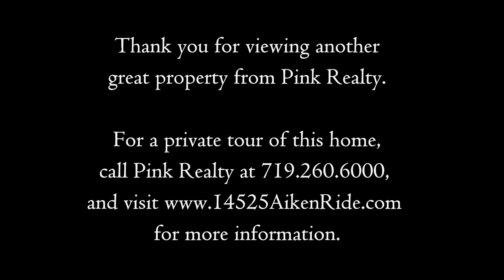14525 Aiken Ride View, Colorado Springs, CO 80926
One of a kind custom build Ranch Estate Horse Property zoned for up to 10 horses* This spectacular house was built with the finest quality material and provides over 10,000 sqft of living space in Turkey Canon Ranch* Sitting on over 35 acres, this home boasts 360 degrees of jaw dropping views to enjoy from over 1000 sqft of wrap around deck* One of the main features of the ranch is the 15,500 sqft Morton barn with 8 stalls, 65x20 dressage arena, raised viewing platform, kitchen and day room, half bath and a caretaker apartment above the barn* Additionally there is a 2180 sqft smaller barn for storage and a 288 sqft loafing shed* As you enter this home you are greeted with stunning slate floors with Radiant heat that flows throughout the entire main level* The Kitchen/ Dining room have tall cathedral ceilings with a full wall of windows overlooking the Spanish Peaks* Gourmet Kitchen is a Chef's dream with Granite counter-tops, convection oven with warming drawer, butler's pantry, wine fridge, and counter bar seating around the large island* The Master suite is it's own oasis with a fireplace, walkout to the deck, conservatory, and a 5 piece bath with a separate 1/2 bath including bidet* Walkout Basement has been fully finished with a large workshop with built ins and tons of lighting* The library has locking cabinets and adjoins to a 3/4 bath* The Family/Gathering room hosts another walkout and a large wet bar/kitchen area* There is a 4th bedroom in the basement that is set up as a a media room with acoustic ceiling tiles, sound-proof walls and it's own private full bath* Additionally there is a 1794 sqft unfinished 2 story townhome ready to be custom finished to your liking* For a private tour of this home, please call Pink Realty (719) 393-PINK (7465)